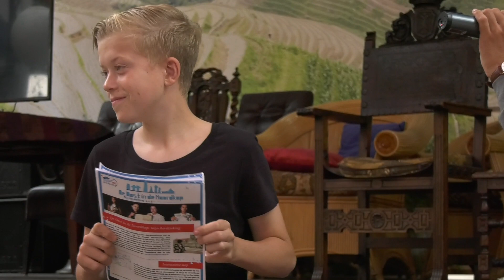Bevrijdingsdiner in Hotel Den Helder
Verbinding, verhalen delen en de vrijheid vieren. Verschillende generaties ontmoeten elkaar aan de eettafel tijdens het bevrijdingsdiner in het kader van de 15 augustus herdenking bij Hotel Den Helder. Burgemeester Jan de Boer opende de middag met een welkomsspeech; 'Samen eten verbind mensen, generaties en culturen op verschillende manieren. Vrijheid verbind en verbinding bevrijd'. De belangrijkste boodschap is dat de verhalen worden overgedragen op andere generaties. Zodat de verhalen niet worden vergeten.